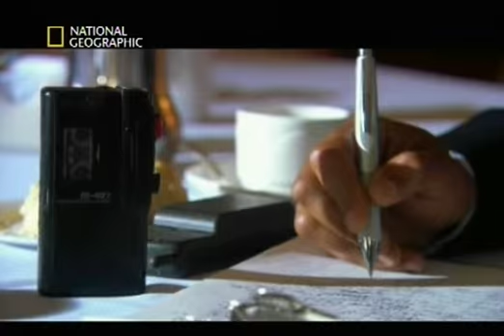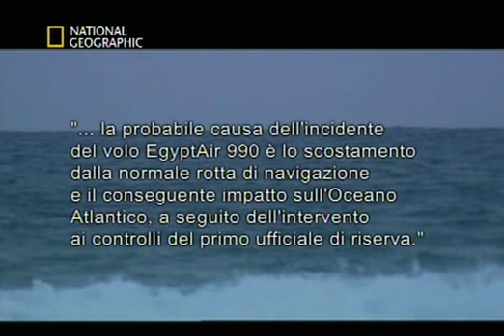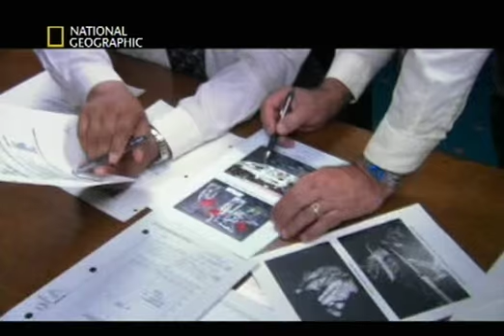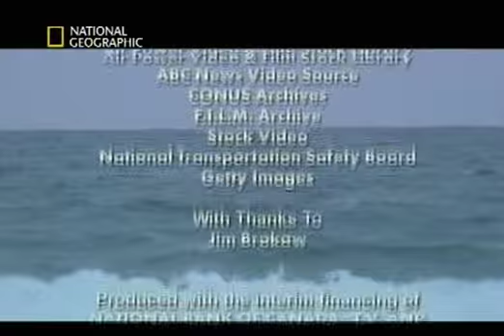Indagini ad alta quota-Egyptair 990 parte5/5(3°stag-8°ep)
Puntate del programma Indagini ad alta quota della national Geographic Channel
3°stagione-episodio 8 di 14 "Egyptair 990"
(In questa stagione compaiono per la prima volta incidenti ferroviari e navali che esattamente non corrispondono alla definizione "indagini ad alta quota",però sono presenti nella programmazione originale canadese,anche se la sigla è diversa)

(quest'ultimo non corrisponde all'originale,ma è stata adattata una versione italiana dello stesso incidente da un programma sempre della national geographic:"second from disaster".Per vedere l'originale doppiato in italiano basta cercare la puntata "il disastro aereo di Tenerife"andato in onda nel programma "la storia siamo noi" che non pubblico per evitare la chiusura del canale per violazione del copyright)
Quest'ultime sono state precedentemente caricate dall'utente stive882003 presso il suo canale.
Tutte le puntate che ha già reso disponibili,non verranno caricate sul mio.Se mi sarà chiesto dal proprietario di rimuovere qualsiasi riferimento al suo canale,provvederò a caricarle qui.